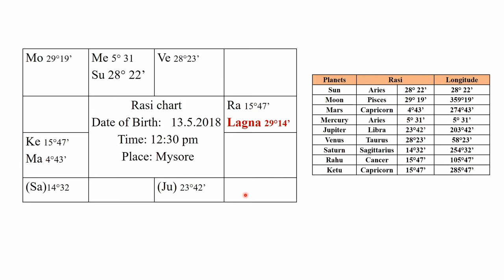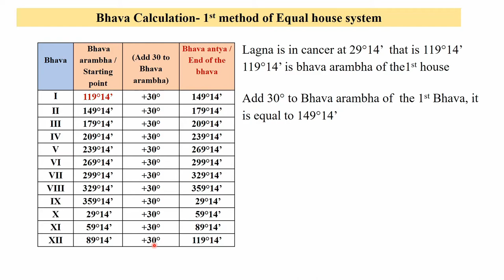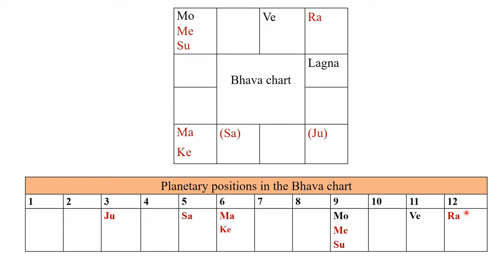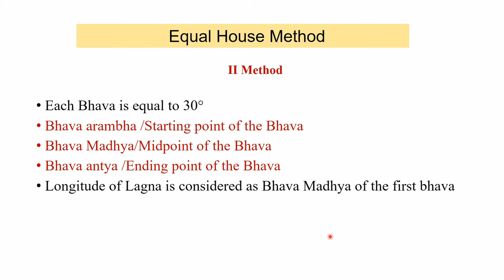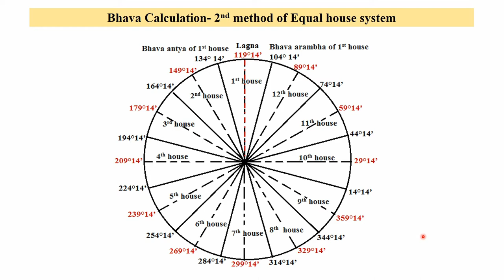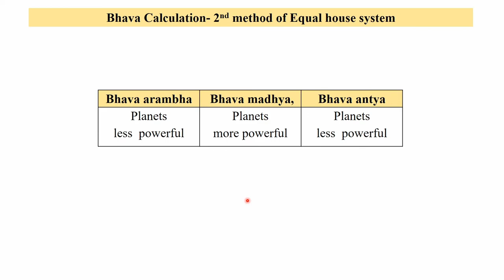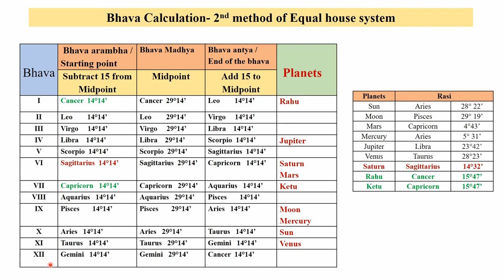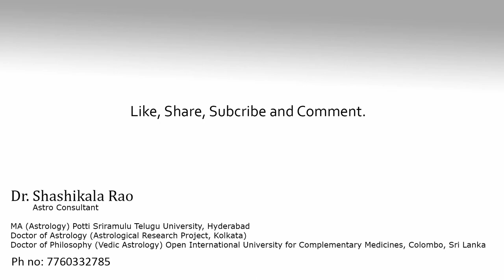Bhava Chalit Chart (Equal House Method) - Jyothishya Basics (English)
Learn the basics of Vedic Astrology on Sri Vidya - Jyothishya Basics Youtube channel.
This video explains the concept of Bhava Chalit Chart as per Equal House method. There are two different methods of the equal house system.
This video explains how to construct the Bhava chart based on both methods of the equal house system and compares the both methods of equal house method with an example.

This video also helps the student of astrology to learn more about the equal house system.